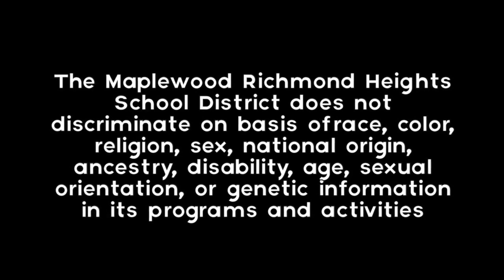ThesCon 2019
On January 9th, the MRH Thespian Troupe 3189 headed to Kansas City ThesCon 2019.